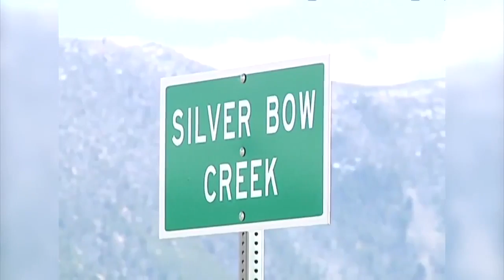Release of Superfund cleanup plan delayed